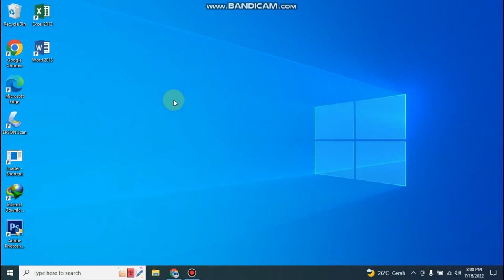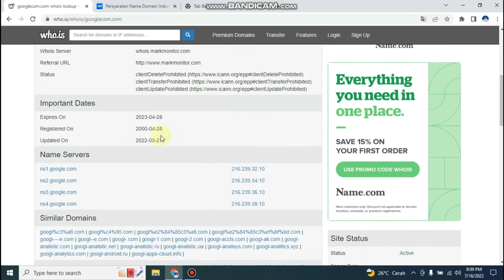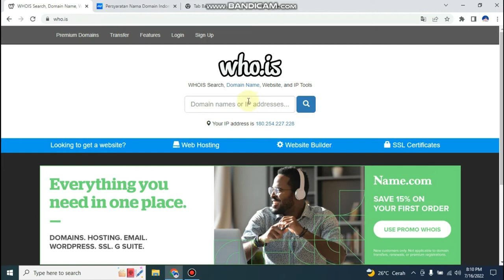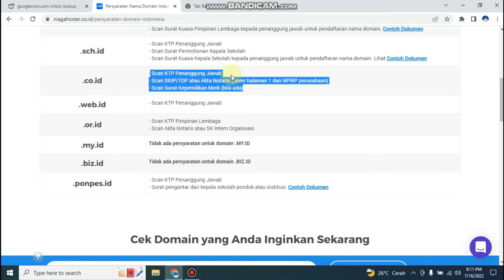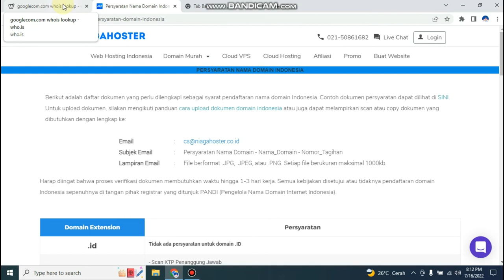Tips Hindari Bisnis Online ILEGAL